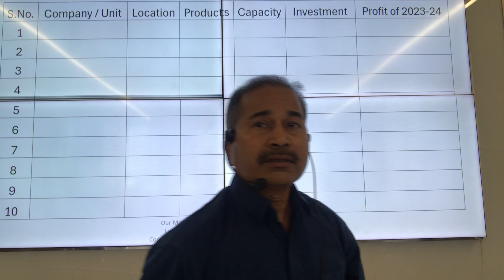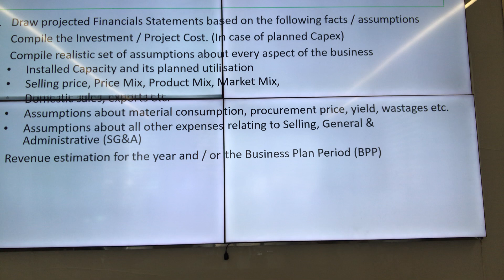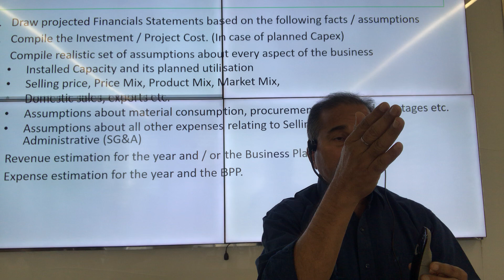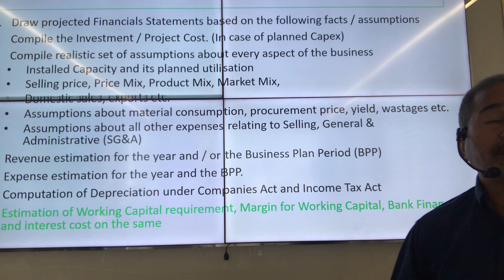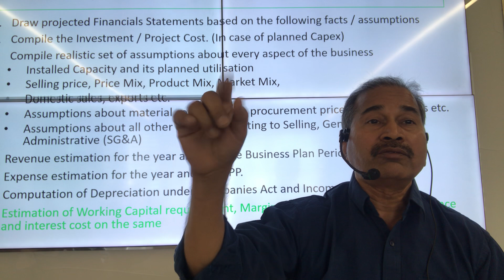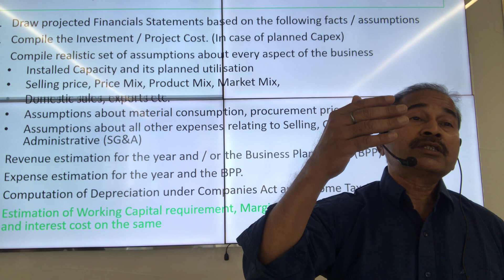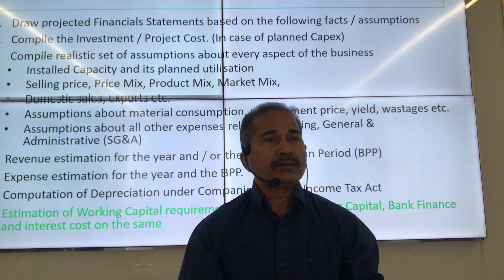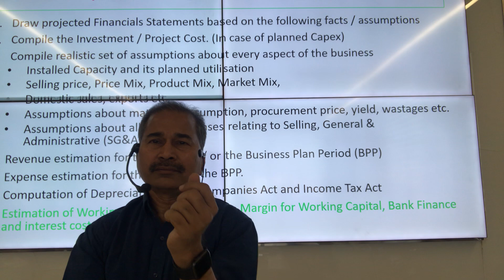How to put in place, a Budgeting and Budgetary Control System in a Business? I CA Pramod Jain